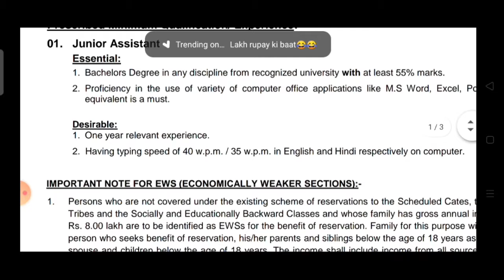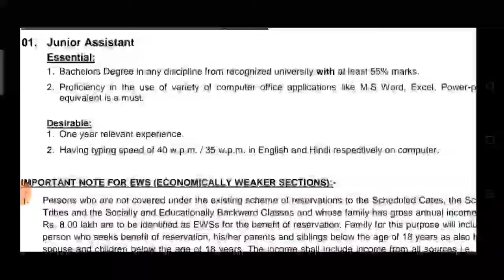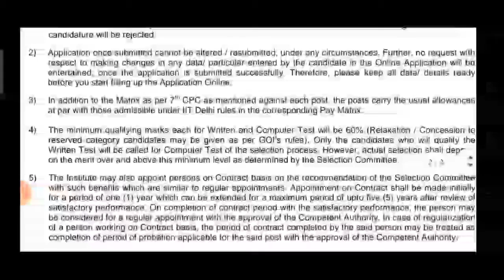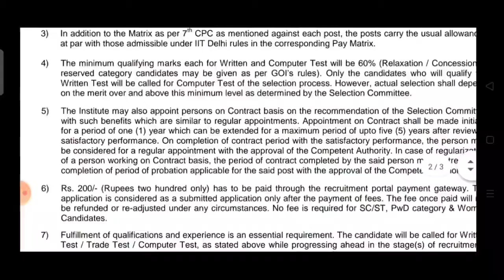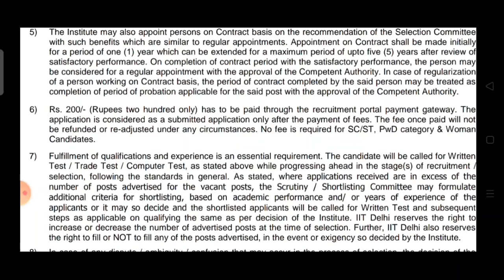Good Opportunity GROUP C POSTS IN IIT 7th Pay scale offered /APPLY FROM ANY STATE/RAIL FAIR FOR TEST